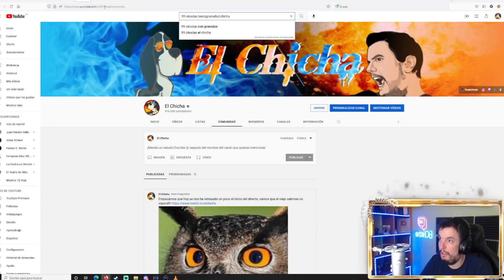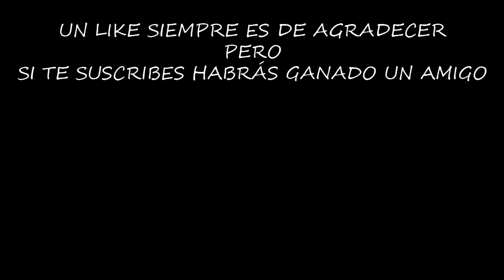GANO 5 LANGRANADAS EN LA TRAGACHAPAS #193 | LAST DAY ON EARTH: SURVIVAL | [El Chicha]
En el evento de la tragachapas intento conseguir una transmisión para el todoterreno, pero parece que el destino tiene otros planes.

Configuración de mi Pc:

Fuente de alimentación

¡¡¡Muchas gracias!!!